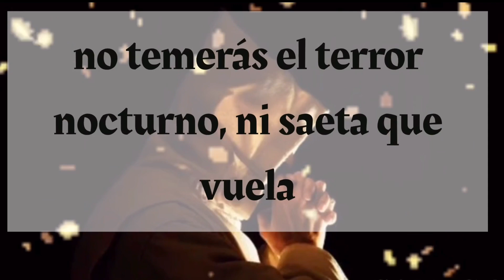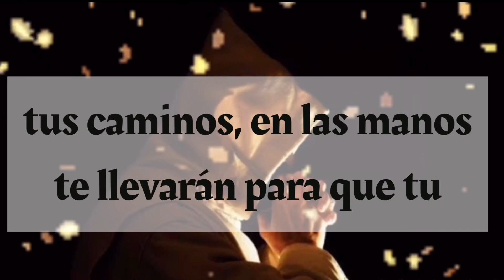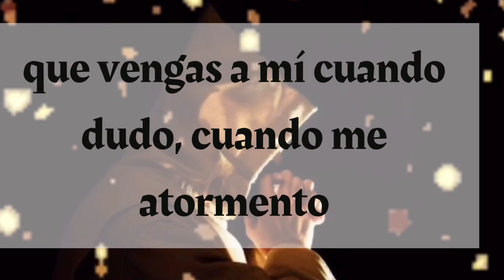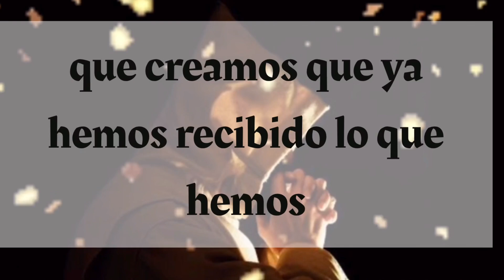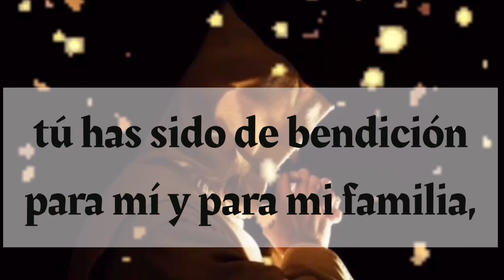ORACIÓN MÁS PODEROSA DE PROTECCIÓN , SALMO 91.